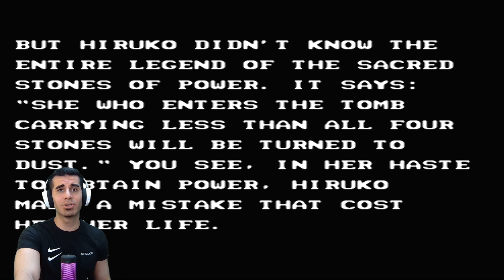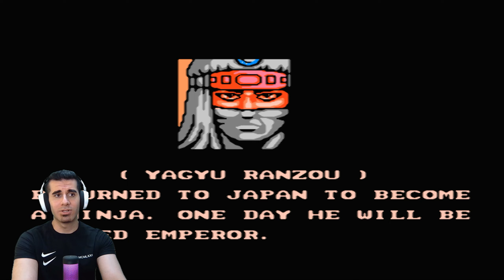Double Dragon III: The Sacred Stones (Nintendo Entertainment System\NES) Full Gameplay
I was so tired during recording this video that I don't know how did I even finish the game let alone talking and commenting on it! (I was recording for 12 hours straight!).
Double Dragon 3 is the last one in the series which has been released for NES. Superb music is one the strong points of this game. Double Dragon III: The Sacred Stones is different in many ways. Gameplay and specially story are different. There is no sign of rescuing Marian or I should say "LOVE" story in this game! It's a story of friendship, union and betrayal.
Let's save the world people!

Description:
Double Dragon III: The Sacred Stones, released in Japan as Double Dragon III: The Rosetta Stone, is a side-scrolling beat-'em-up produced for the Nintendo Entertainment System in 1991.

Initial release date: 1991
Series: Double Dragon
Designer: Yoshihisa Kishimoto
Mode: Multiplayer video game
Platforms: Nintendo Switch, PlayStation 4, Xbox One, Android, Nintendo Entertainment System, Wii U
Developers: Technōs Japan, Arc System Works
Genres: Beat 'em up, Fighting game